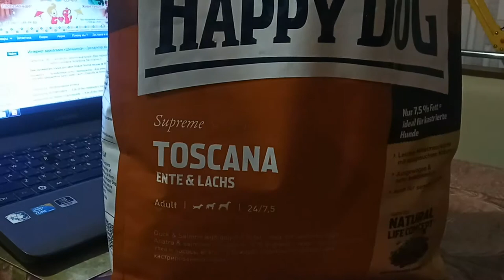Happy Dog Supreme Sensible Toscana для собак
Рекомендован:
• Для кастрированных/стерилизованных собак средних и крупных пород
• Для пожилых собак средних и крупных пород
• При избыточном весе
• При сердечно-сосудистых заболеваниях
• При пищевой аллергии